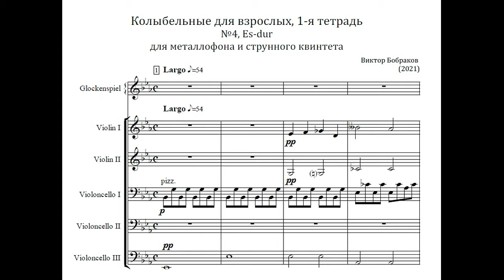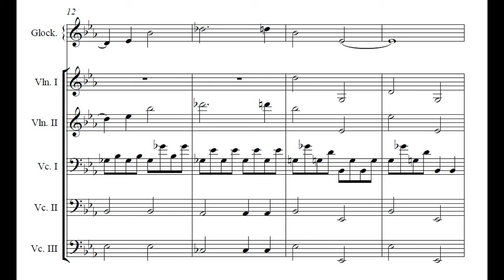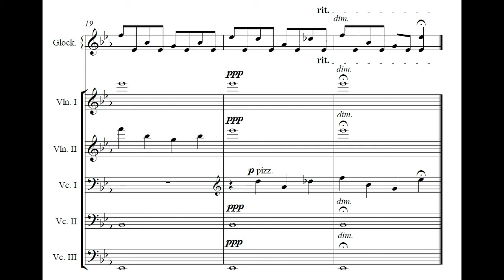Виктор Бобраков - Колыбельные для взрослых (I) - №4 (для металлофона и струнного квинтета) (2021)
Victor Bobrakov - Lullabies for adults (l) - №4, Es-dur (for metallophone and string quintet) (2021)